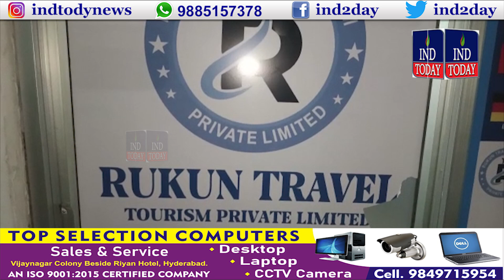Hyderabad News Bulletin | IND TODAY | 19-05-2022 | Hyderabad Latest News